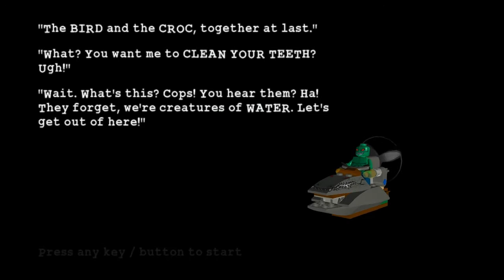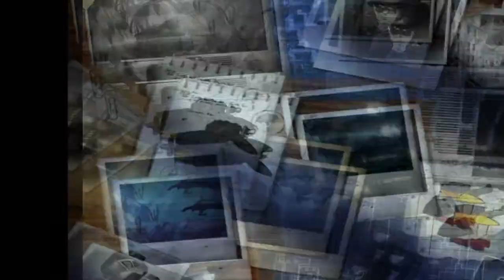Lego Batman | Vilões 2 | Parte 3 | RazuchiTV | Desde o Atari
Em Lego Batman3: Beyond Gotham o Caped Crusader une forças com os super-heróis do universo da DC Comics e explode para o espaço exterior para impedir que o maléfico Brainiac destrua a Terra.

Sobre o Jogo:
A franquia de videogame LEGO Batman, campeã de vendas, retorna em uma aventura recheada de ação! Em LEGO Batman ™ 3: Beyond Gotham, o Caped Crusader une forças com os super-heróis do universo da DC Comics e dispara para o espaço exterior para impedir que o maléfico Brainiac destrua a Terra. Usando o poder dos Anéis da Lanterna, Brainiac encolhe mundos para adicionar à sua coleção distorcida de cidades em miniatura de todo o universo. Agora os maiores super-heróis e os vilões mais espertos devem se unir e viajar para diferentes Mundos das Lanternas para coletar os Anéis de Lanterna e parar Brainiac antes que seja tarde demais.

• Emocionante combate espacial - Pela primeira vez, lute contra Batman e seus aliados no espaço sideral e nos vários mundos de Lanternas, incluindo Zamaron e Odym.
• Lista robusta de heróis e vilões da DC Comics - Jogue e desbloqueie mais de 150 personagens únicos com incríveis poderes e habilidades, incluindo membros da Liga da Justiça, e figuras BIG LEGO como Cyborg, Solomon Grundy e muito mais.
• Enredo único com novos enredos e reviravoltas - Disfarces surpreendentes, a capacidade de controle mental de Brainiac e o poder dos anéis Lantern trazem um novo toque aos personagens que você achava que conhecia.
• Hack de terminais de computador - Entre em um mundo virtual para escapar de labirintos, batalhas em arenas e correr para encontrar o código.
• Roda de Gadget Bat-tastic - Com um simples toque de um botão, escolha e melhore os ternos e habilidades do personagem selecionado.
• Variedade de locais icônicos - Visite o Salão da Justiça, a Batcaverna e a Torre de Vigia da Liga da Justiça para acessar lojas, salas de troféus e os personalizadores de heróis e veículos.

HATERS: Eu ganho pro views e não por likes ou comentários. Quando mais vocês ve meus videos, mais rico eu fico, então, obrigado! :) ⠀